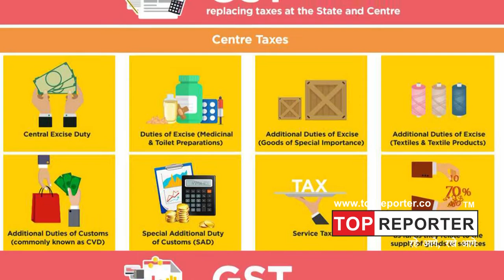GST के नया नियम... छोटा कारोबार, बड़ी राहत